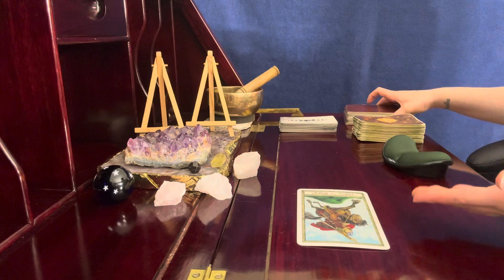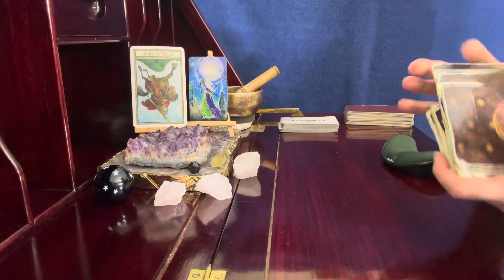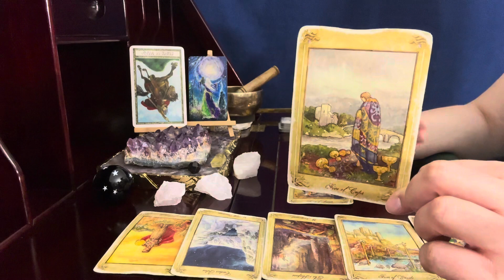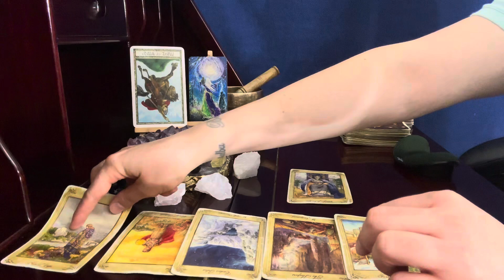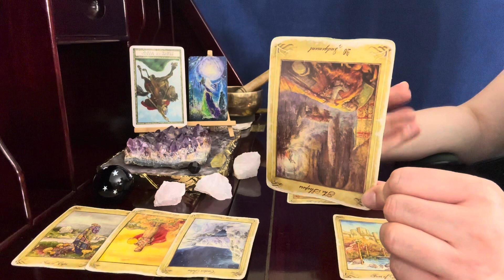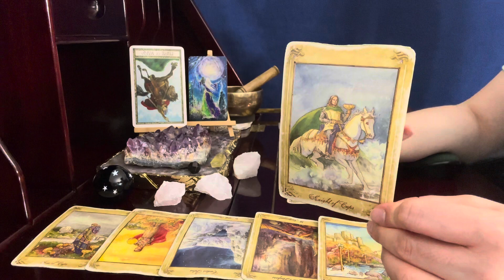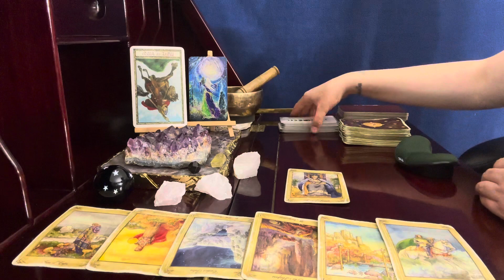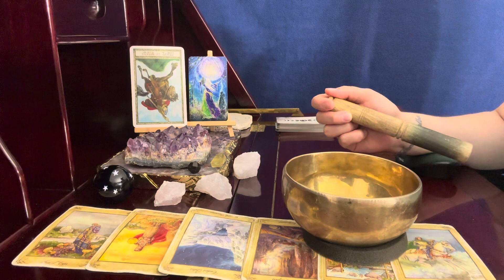Virgo ♍️, Don't Let This Rage Win // July 16-31 Psychic Tarot Reading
Psychic tarot astrology reading

Pam Gregory-  @PamGregoryOfficial

If you or someone you know are experiencing suicidal thoughts, please contact the S & Crisis Lifeline call or text 988 Crisis Text Line. Or if you need to talk to a professional, there's also the Boys Town National Hotline at or text VOICE to 20121. All are open 24/7 and free.